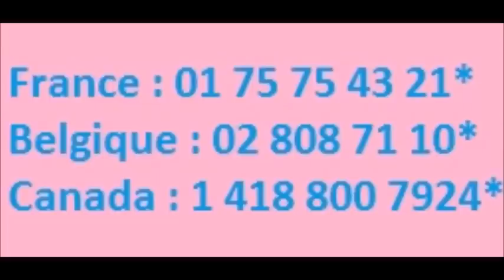Le puissant rituel universel pour éloigner le mal de vous toutes les énergies négatives de chez vous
Voici un rituel simple, mais très pratique pour éloigner les énergies et les personnes négatives de votre maison et de votre vie.
Retrouver le texte complet du rituel pour éloigner les énergies et les personnes négatives de votre maison et de votre vie sur mon site officiel

Nicolas Duquerroy
🟢Actuellement Disponible : prise de rendez-vous au 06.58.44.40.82 (sms possible) ou